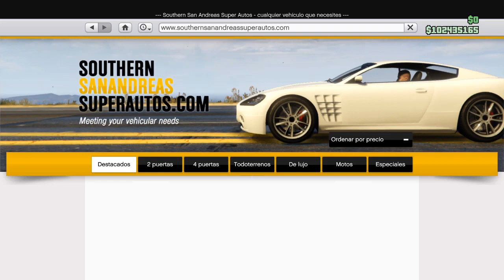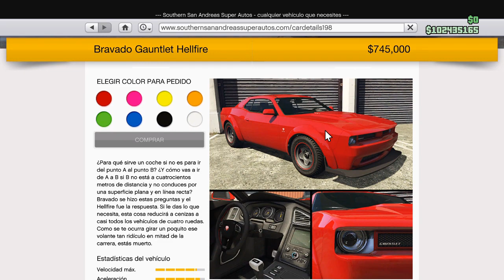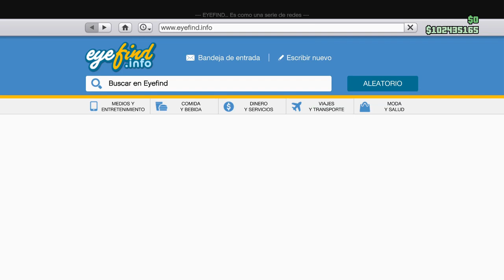TUNEANDO EL BRAVADO HOTRING HELLFIRE ($1,810,000) SAN ANDREAS MERCENARIES - GTA 5 ONLINE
▼ ¡Sígueme! ▼